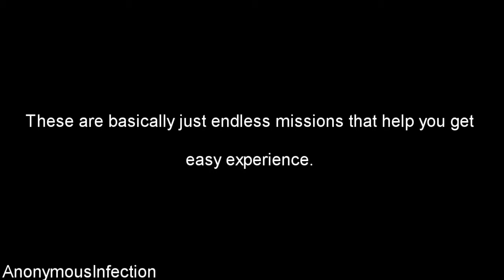Destiny Walkthrough - Story Mode Walkthrough Part 7 - Patrolling Cosmodrome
Walkthrough of Destiny in High Definition on the PlayStation 3.

Systems:  PlayStation 3, Xbox 360, Xbox One, PlayStation 4

Developer: Bungie

Publisher:  Activision

Description:

In Destiny you are a Guardian of the last city on Earth, able to wield incredible power. Explore the ancient ruins of our solar system, from the red dunes of Mars to the lush jungles of Venus. Defeat Earths enemies. Reclaim all that we have lost. Become legend.

A Bold New World

Embark on an epic action adventure with rich cinematic storytelling where you unravel the mysteries of our universe and reclaim what we lost at the fall of our Golden Age.

The next evolution of the first-person action genre that provides an unprecedented combination of storytelling, cooperative, competitive, and public gameplay, and personal activities that are all seamlessly woven into an expansive, persistent online world. Venture out alone or join up with friends. The choice is yours.

Create Your Legend